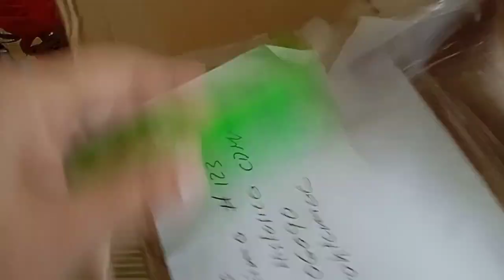🔴 umboxing Recibiendo pedido de hilos de @Benditoestambre compras ‼️ Tejiendo con Hilda Rosa 🔔